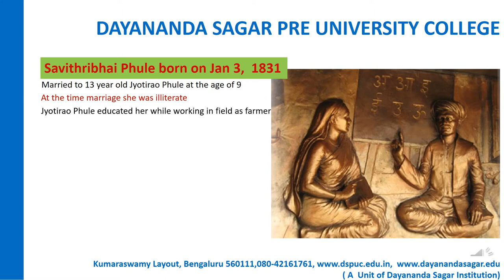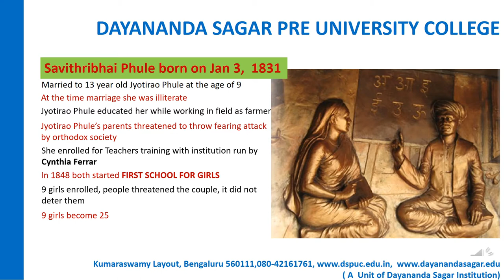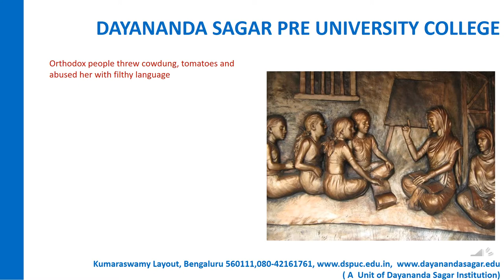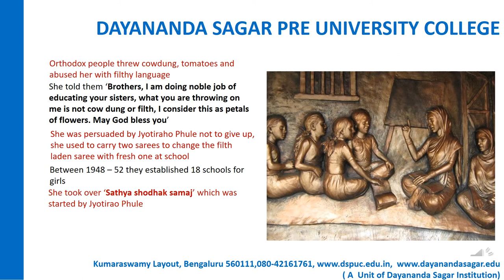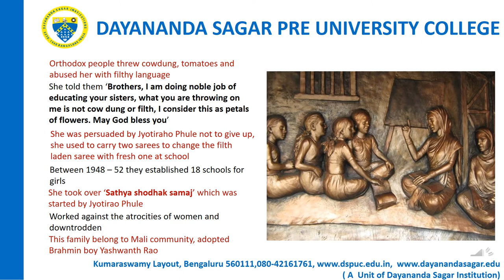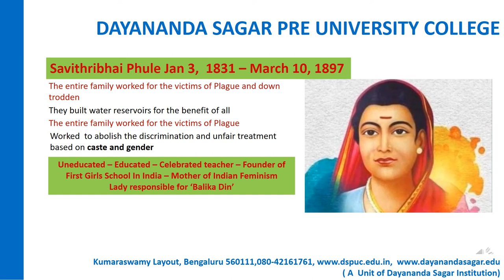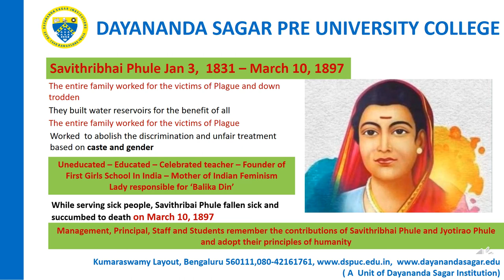Savithribai Phule - Mother of Indian feminisms and a champion of her own class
Savithribai Phule was uneducated – become educated, celebrated teacher, Founder of First Girls School In India. She is the Mother of Indian Feminism also responsible for ‘Balika Din’ in Maharashtra.  Proud wife of Jyotirao Phule.